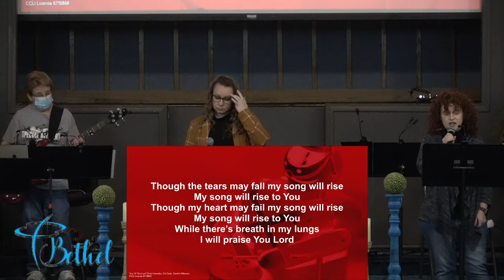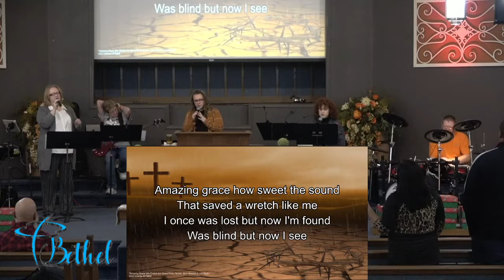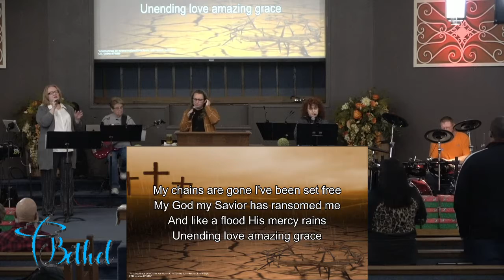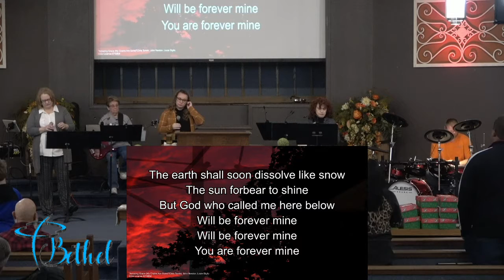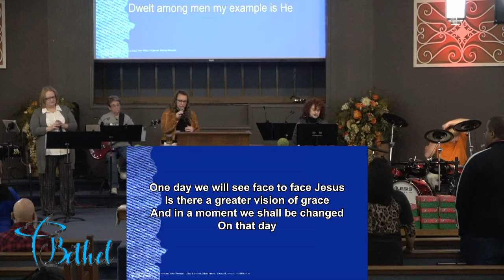Bethel Pentecostal Church Live Recorded Service - I Thank My God Always - November, 21th, 2021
Bethel Pentecostal Church Live Recorded Service
I Thank My God Always

Speaker: Pastor Royce Roy
Worship: Sheila Henseler, Kristine Halcome, Traci Greenwell, Linda Maple,  Kenny and Stephanie Grigg
Audio, Video and Presentation by: Scott Henseler , Sterling Spanhook

TEXT:   I Corinthians 1: 4-8
I.  GOD’S PEOPLE VS. 4
II.  GOD’S PROVISION   VS. 5-7
III.  GOD’S POWER  VS. 8

Bible References:
1 Corinthians 1:4-8; Ecclesiastes 4:9-12; Philippians 1:3; 1 Corinthians 1:5-7;
James 1:17; 1 Corinthians 1:8; Psalms 46:1; Philippians 4:4-8; 1 Thessalonians 5:18